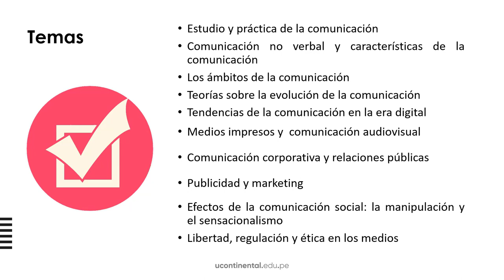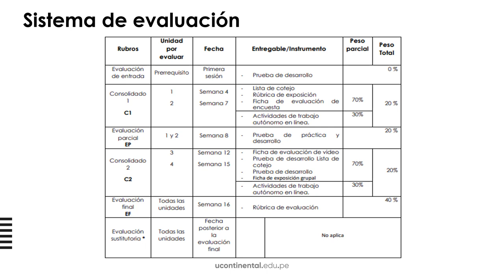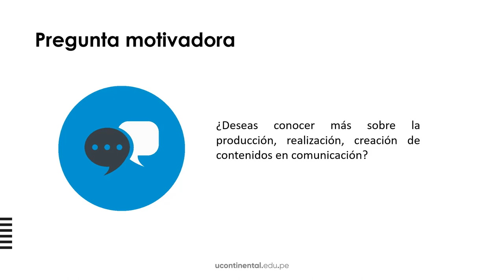Presentación de la asignatura: Introducción a las Ciencias y Tecnologías de la Comunicación